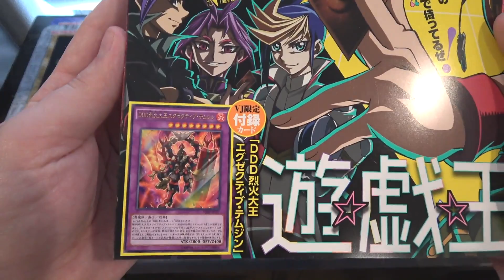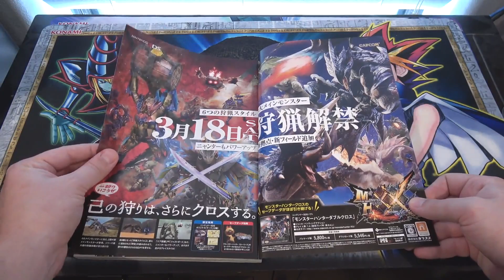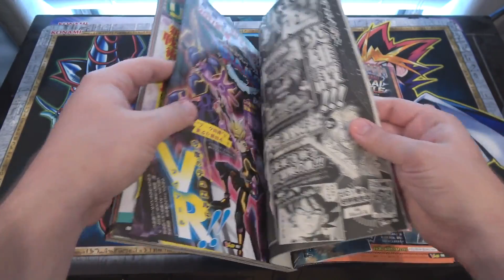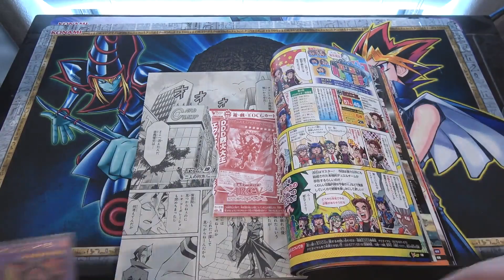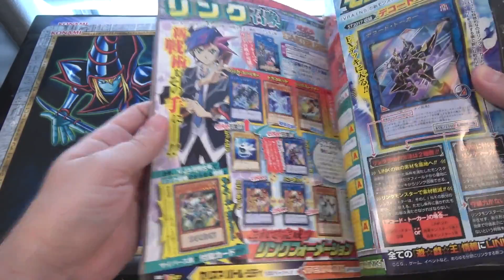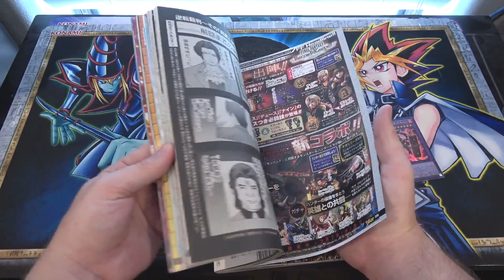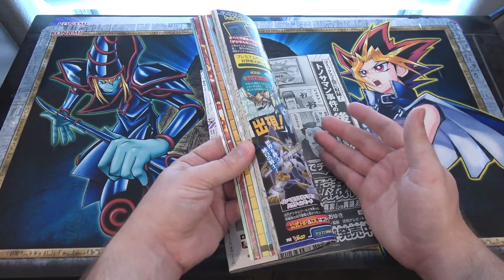Yugioh DDD Flame Emperor Executive Genghis Promo- V Jump April 2017 Opening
Here is my Yugioh DDD Flame Emperor Executive Genghis Promo- V Jump Magazine April 2017 opening. What other openings do you guys want to see in the future?  I hope you all enjoy the video!
Intro created by Yugimation
Music used-
Part of The Duelist Alliance